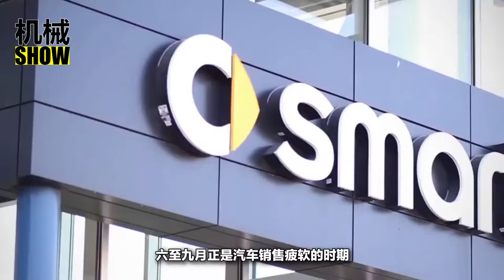什麽時候才是最佳購車時機？這四個時間節點可輕松省幾萬元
進入了六月份，又到了一年一度的全民狂歡年中大購物的日子。每年，我國的消費者們有兩次瘋狂購物的節日。這兩個節日中，各種各樣的商品紛紛打折出售。這兩個時節也就成了廣大消費者門購買日用百貨的最佳時節。那麽對於廣大想要購車的消費者來說，有沒有類似雙十一的購車時機，能夠大省一筆呢？